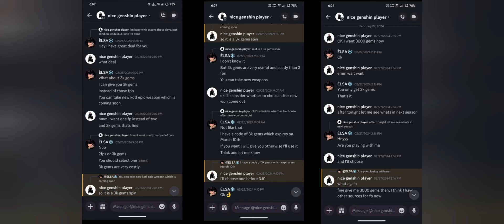Just For A Change - New Unstoppable Team 🔥 | Shadow Fight 4 Arena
Welcome to Elsa Gaming! 🎮 Immerse yourself in the gripping realm of Shadow Fight 4 Arena, where warriors clash and shadows dance in intense battles! Join me as we uncover new characters, master lethal combos, and dominate challenging arenas. Let's explore the world of martial arts combat together! 💪🏽🔥

Thumbnail by - NSG MALIK 🔥